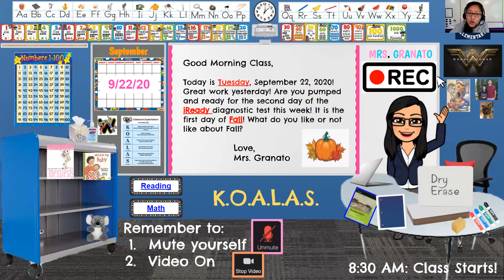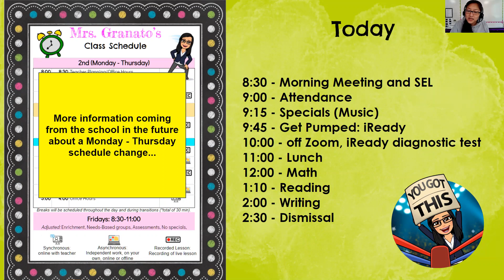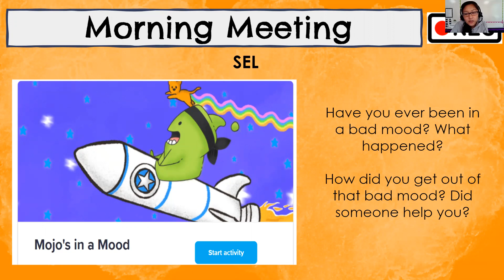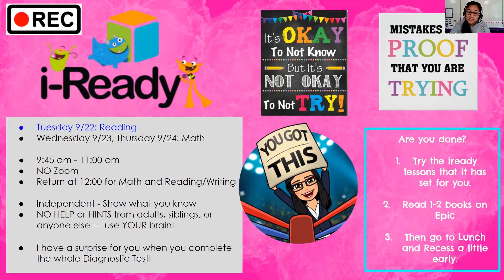9-22-20 AM Granato Lesson recording